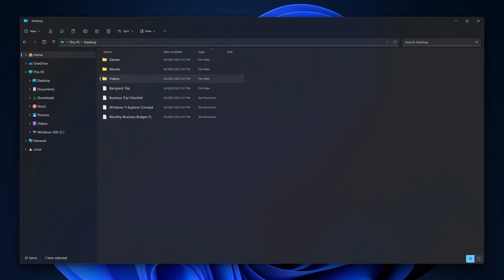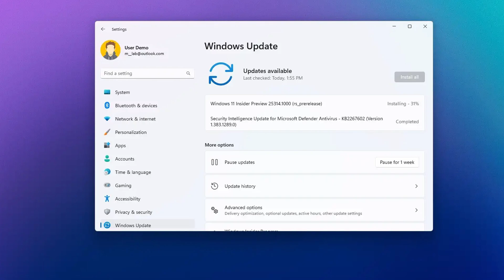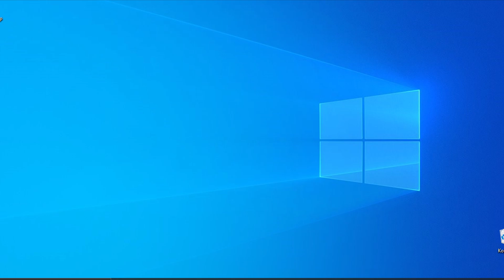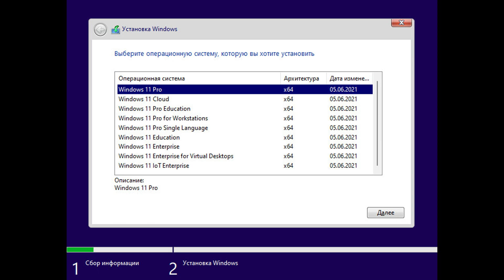Все известные подробности про Windows 12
В этом видео я крайне кратко и подробно расскажу о том, что уже известно о будующей системе которую мы высокой вероятностью увидим через год. Не вся информация может быть правдивой, но я дал примерную наводку, что нам нужно ожидать.

Примерный выход Windows 12 может быть в октябре 2024 года, в ней мы увидим новую панель задач, внешний вид, обновления приложений, системных требований, оптимизации, и много других вещей.

Мой Telegram канал, в котором я выпускаю посты о своей жизни, а так же обновления и новости о Windows